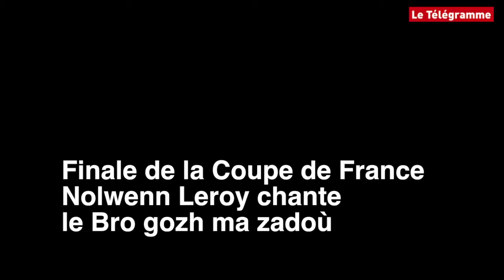Finale de la Coupe de France. Nolwenn Leroy chante le Bro gozh ma zadoù